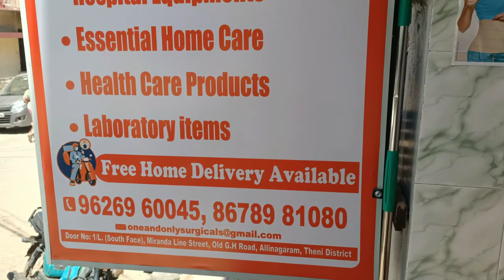தேனி பழைய GH சாலையில் ஆரஞ்சு சர்ஜிகல் ஒன் அண்ட் ஒன்லி கடை திறப்பு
தேனி பெரியகுளம் சாலையில் உள்ள பழைய ஜிஎச் சாலையில் ஆரஞ்சு சர்ஜிக்கல் தேனி மாவட்ட கிளை இன்று திறக்கப்பட்டது இந்த திறப்புவிழா நிகழ்ச்சியில் ஓய்வு பெற்ற ஆசிரியர் ராஜப்பன் நிறுவனர் பாபு கௌரிஸ் சென்னை ரோட்டரி சங்க பட்டய தலைவர் சிவகுமார் ஆகியோர் குத்துவிளக்கு ஏற்ற, ஆரோ செல்வம், ராஜசேகரன் முத்துராஜ் மற்றும் குடும்பத்தினர் முன்னிலையில் திறப்பு விழா நிகழ்ச்சி நடைபெற்றது. நிகழ்ச்சிகள் சிபிஐ நிர்வாகி பெத்தாச்சி ஆசாத் விசிக நிர்வாகி வீர தெய்வம் உள்ளிட்ட நகரின் முக்கியஸ்தர்கள் பலரும் கலந்து கொண்டனர்